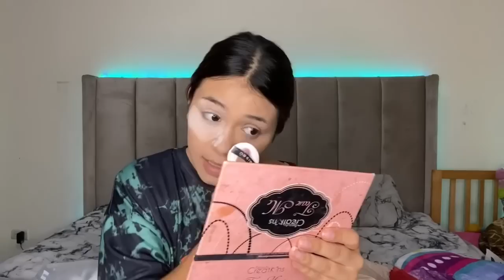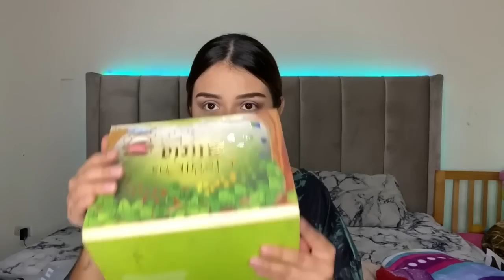Mini CHISMAKEUP💄 + Outfits inspirados por SHEIN X Euphoria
Preguntas frecuentes :
¿ De dónde soy ? Soy de Nuevo León , México
¿ Cuantos años tengo ? Tengo 23 años
¿ Con qué grabo ? Grabo con un iPhone 11
¿ Con qué edito ? Edito con InShot